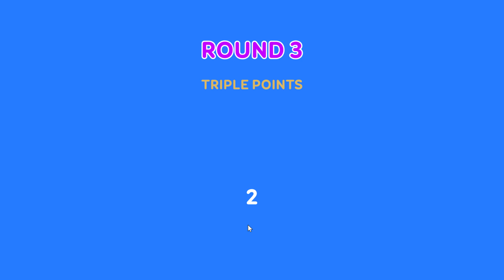Guess Their Answer Gameplay Part Four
Make sure you can type fast, you are one a timer and make sure you have a keyboard on your PC, laptop, tablet, and or phone and think up answers quickly typing them in and pressing enter, you can open chest, earn money and unlock skins, do you think you can be quick and smarter then your opponent?, well heres your chance to do so, I recommend this game, it's in the YouTube playables, enjoy and hope you have fun.